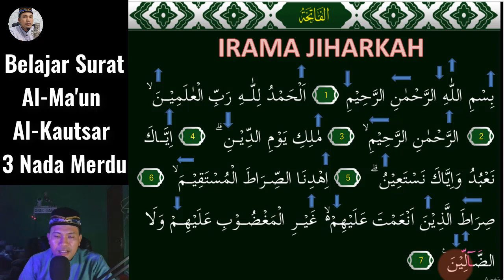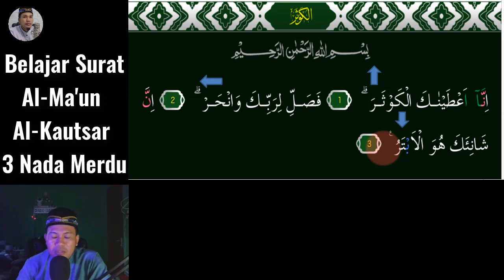KALAU HAFAL 3 NADA INI BACAAN SHOLAT KITA JADI SANGAT MERDU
Assalamu'alaikum. Video kali ini kita belajar Bacaan Imam Sholat Dengan irama Yang Menyenangkan yaitu irama Jiharkah 3 Nada Mudah pada surat Al-Ma'un dan Al-kautsar, InsyaAllah Mudah dipelajari